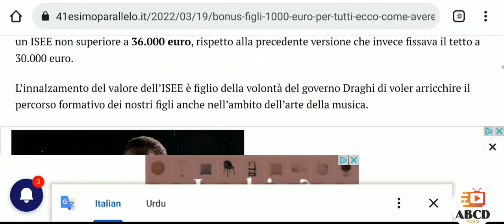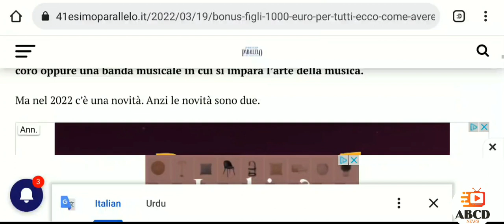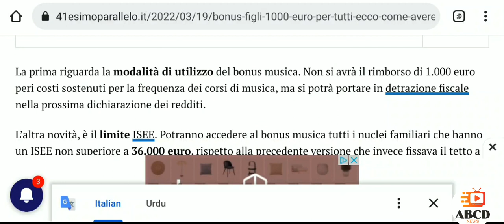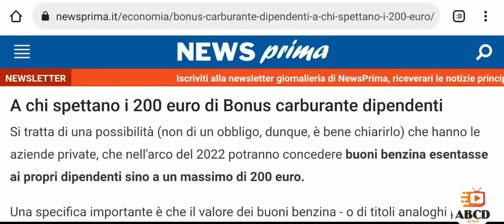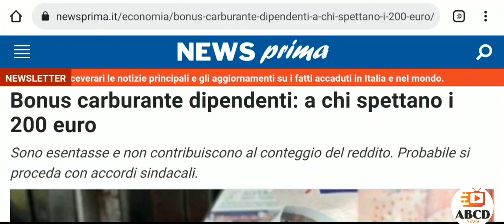BONUS FIGLI 1000 EURO PER TUTTI | Bonus carburante dipendenti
iAm Jamal
Follow me on 👇